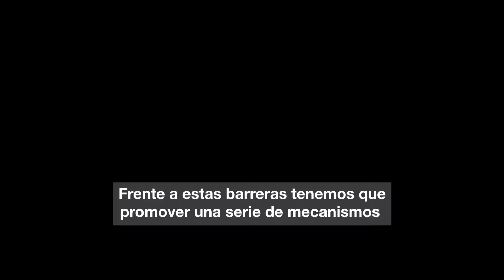Gustavo Gándara en la ConferenciaCEPEDiTella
Gustavo Gándara, director ejecutivo de Fundación UOCRA, en la tercera Conferencia Anual del CEPE Di Tella.